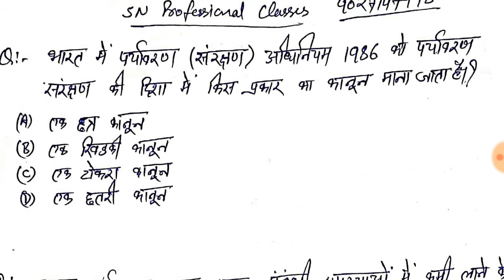ugc net december 2023 | UGC NET Paper 1 preparation | People Development and Environment mcq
Important Links for UGC Net Paper 1
NTA NET JRF || General awareness Paper 1 || By Hemant Gupta

1-NTA UGC NET Paper 1 preparation Vol-1  ||  UGC NET Paper 1 Mock Test || nta ugc net December 2019

2-NTA UGC NET Paper 1 preparation Vol-2 || UGC NET Paper 1 Mock Test || nta ugc net December 2019

3-NTA UGC NET Paper 1 preparation Vol-3 || UGC NET Paper 1 Mock Test || nta ugc net December 2019

4-NTA UGC NET Paper 1 preparation Vol-4 || UGC NET Paper 1 Mock Test || nta ugc net December 2019

5-NTA UGC NET Paper 1 preparation Vol-5 || UGC NET Paper 1 Mock Test || nta ugc net December 2019

6-NTA UGC NET Paper 1 preparation Vol-6 || UGC NET Paper 1 Mock Test || nta ugc net December 2019

7-NTA UGC NET Paper 1 preparation Vol-7 || UGC NET Paper 1 Mock Test || nta ugc net December 2019

Important Links for Commerce

UGC NET 2019 Syllabus | mock test auditing
NTA UGC NET december 2019
NTA UGC NET Solved Question Paper-2
mcq for ugc net management
mcq for management group of ugc net